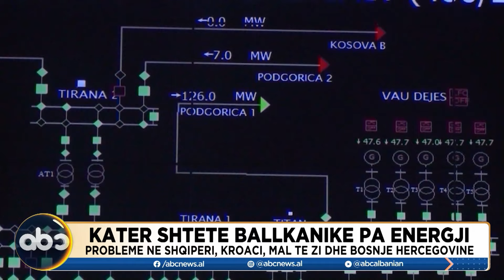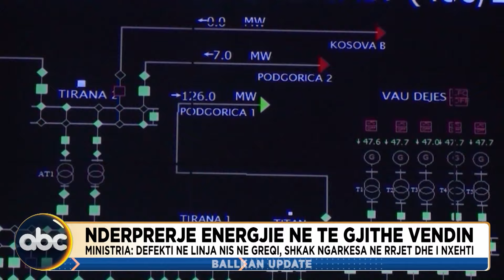Balkan Update, ora 16:00 - 21 qershor 2024 | ABC News Albania